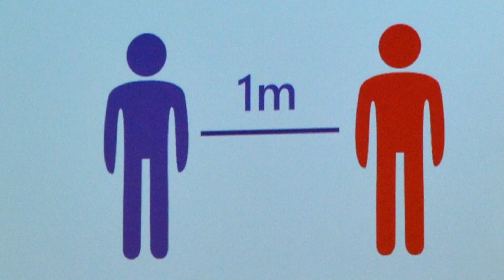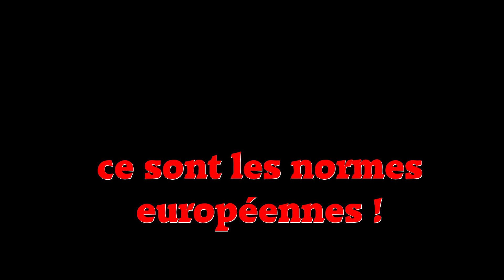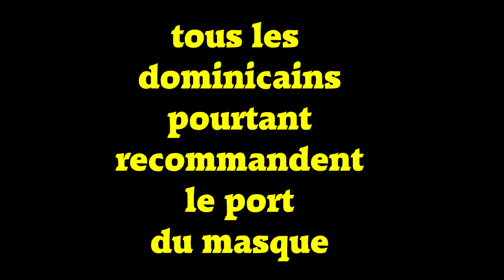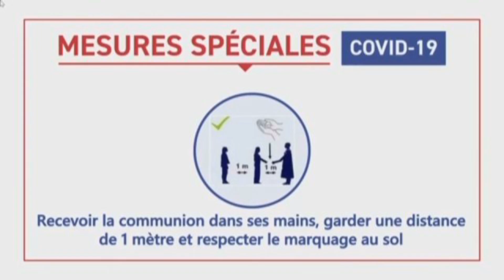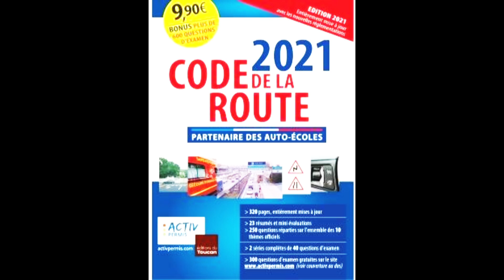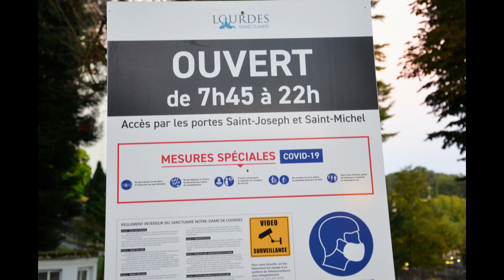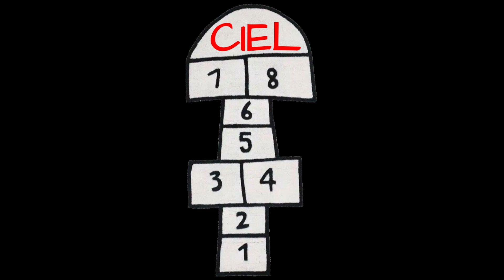ROSAIRE 2020 RESET de LOURDES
Coté comique du covid à Lourdes